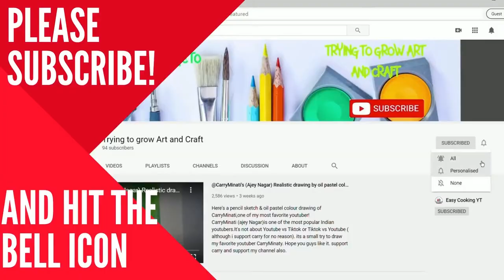JAMINI ROY & his Art works | Ma Chele Chobi | Bengal Folk Art | Jamini Roy painting style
Hello guys,
I am here with another video.
In today's video, I am going to show you How to Draw an Easy painting of Jamini Roy's artwork..
Tribute to Jamini Roy
keep following my channel.
About Jamini Roy -
Jamini Roy was born on 14 April 1887 into a moderately prosperous Kayastha family of land-owners in Beliatore village of the Bankura district, West Bengal.[1] He was raised in an average middle-class, art-loving household which ultimately influenced his future decisions.
When he was sixteen he was sent to study at the Government College of Art, Kolkata. Abanindranath Tagore, the founder of Bengal school as vice principal at the institution. He was taught to paint in the prevailing academic tradition drawing Classical nudes and painting in oils and in 1908 he received his Diploma in Fine Art. However, he soon realized that he needed to draw inspiration, not from Western traditions, but from his own culture, and so he looked to the living folk and tribal art for inspiration. He was most influenced by the Kalighat Pat (Kalighat painting), which was a style of art with bold sweeping brush-strokes. He moved away from his earlier impressionist landscapes and portraits and between 1921 and 1924 began his first period of experimentation with the Santhal dance as his starting point. Jamini Roy had 4 sons and 1 daughter.
Roy began his career as a commissioned portrait painter. Somewhat abruptly in the early 1920s, he gave up commissioned portrait painting in an effort to discover his own. Roy changed style from his academic Western training and featured a new style based on Bengali folk traditions.
Roy is also described as an art machine because he produced 20,000 paintings in his lifetime which is about 10 paintings daily but made sure his artistic aims remained the same. He always targeted to the ordinary middle class as the upholder of art however he was thronged by the rich. Keeping his respect to the middle class reflected on his critical views; he believed that ordinary people were more important than governments because they were the voice of his art. His underlying quest was threefold: to capture the essence of simplicity embodied in the life of the folk people; to make art accessible to a wider section of people; and to give Indian art its own identity. Jamini Roy's paintings were put on exhibition for the first time in the British India Street of Calcutta (Kolkata) in 1938. During the 1940s, his popularity touched new highs, with the Bengali middle class and the European community becoming his main clientele. In 1946, his work was exhibited in London and in 1953, in New York City. He was awarded the Padma Bhushan in 1954. His work has been exhibited extensively in international exhibitions and can be found in many private and public collections such as the Victoria and Albert Museum, London. He spent most of his life living and working in Calcutta. Initially, he experimented with Kalighat paintings but found that it has ceased to be strictly a "patua" and went to learn from village patuas. Consequently, his techniques as well as the subject matter was influenced by the traditional art of Bengal. He preferred himself to be called a patua. Jamini Roy died in 1972. He was survived by four sons and a daughter. Currently, his successors (daughters-in-law and grandchildren and their children) stay at the home he had built in Ballygunge Place, Kolkata. His works can be found in various museums and galleries across the globe.
In 1934, he received a Viceroy's gold medal in an all India exhibition for one of his works. In 1955 he was awarded the Padma Bhushan by the Government of India, the third-highest award a civilian can be given.[6] In 1955, he was made the first Fellow of the Lalit Kala Akademi, the highest honor in the fine arts conferred by the Lalit Kala Akademi, India's National Academy of Art, Government of India.